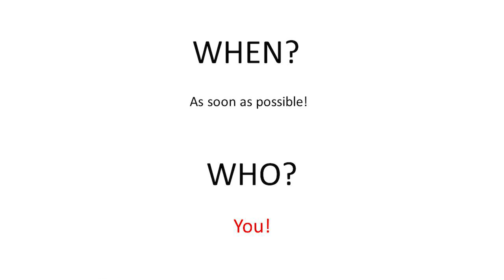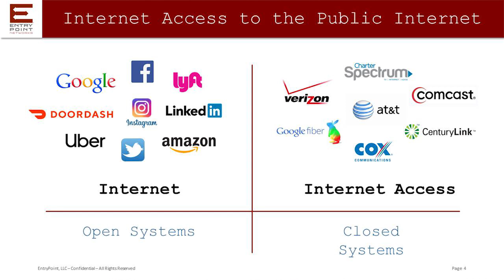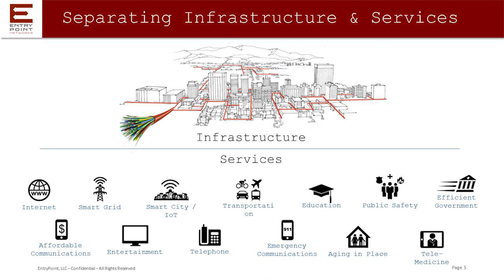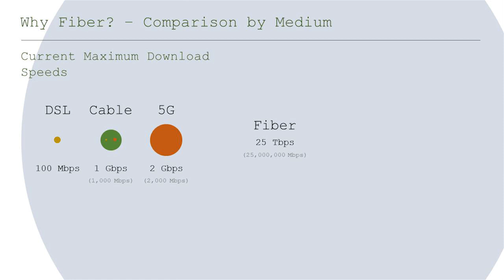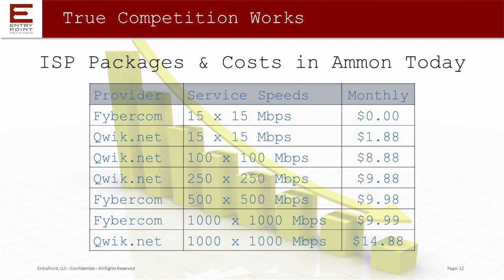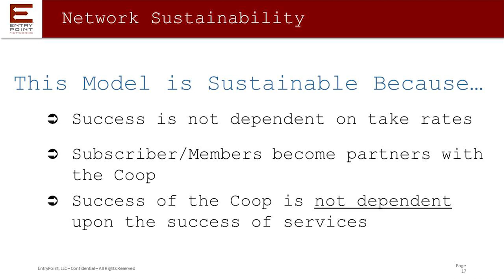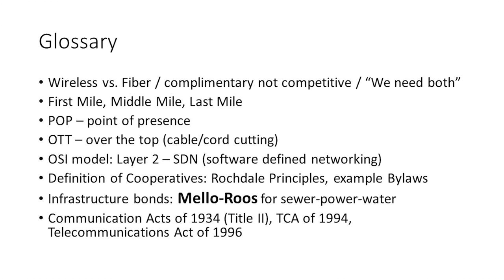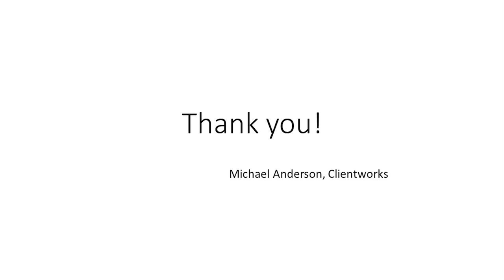TechTonic Tuesdays - Northern Sierra Fiber Cooperative with Michael Andersen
Michael Andersen speaking about the nascent Northern Sierra Fiber Broadband Cooperative at NC Tech Hub January 21st 2020